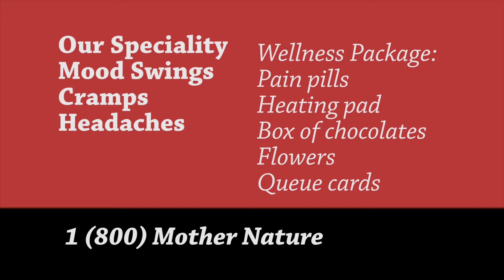The Mother Nature Hotline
What if there was a hotline you or your boyfriend could call for "chocolate week" concerns? I'll show you what that would look like.

This week's Item of Joy:
"In Common' by Alicia Keys
DC T-shirt with three super heroes ;)